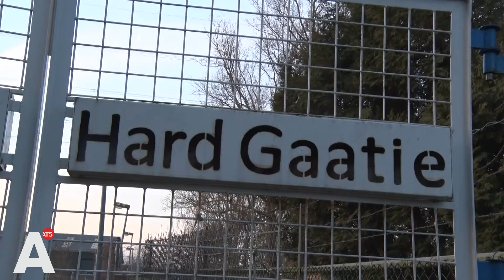Schaatsen of niet? IJsmeester kan niet wachten: 'Het leeft in het dorp'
Het is al een paar dagen ijskoud. Als de temperaturen overdag rond het vriespunt schommelen, wordt menig schaatsliefhebber al zenuwachtig: kan er geschaatst worden of niet? IJskenner Jelle Attema, bestuurslid van schaatsclub Hard Gaat 'ie in Landsmeer ging de ijsdikte opmeten vanochtend.